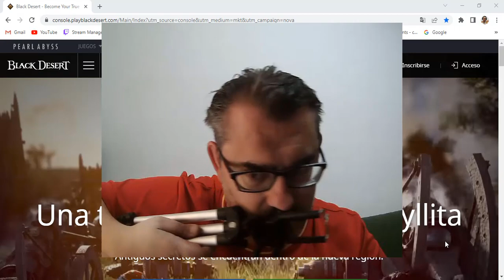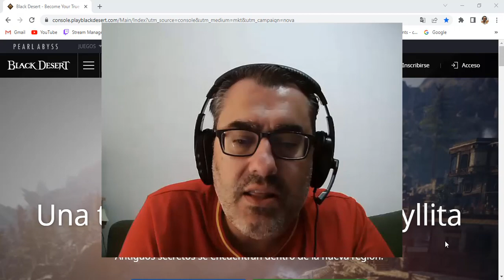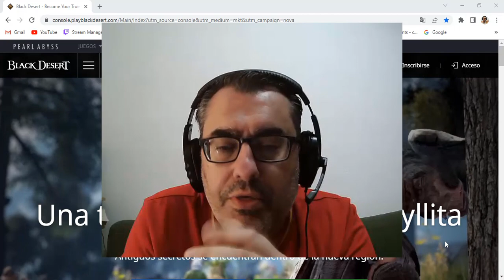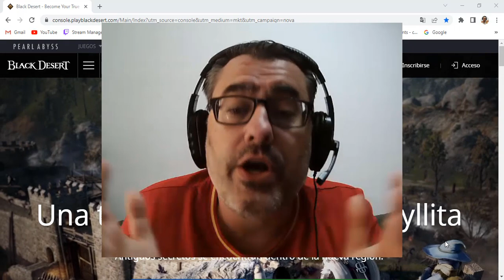BLACK DESERT CONSOLAS | ¿TEMPORADA + DRAKANIA FECHA?......🤔🤔